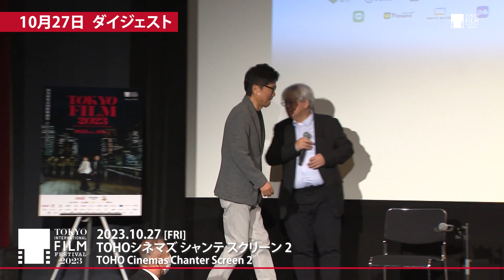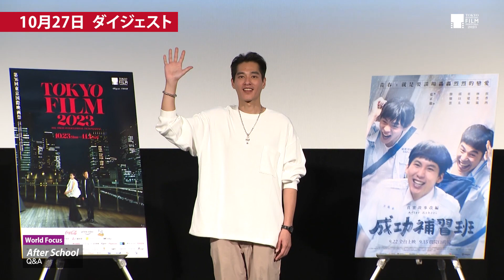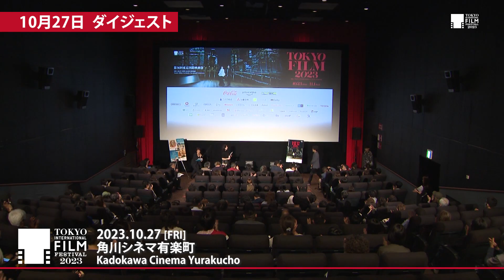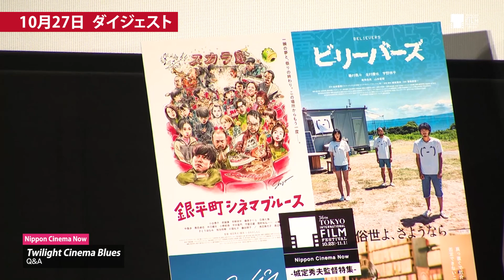デイリーダイジェスト 2023.10.27 第36回東京国際映画祭｜Daily Digest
『シュリ〔デジタル・リマスター版〕』カン・ジェギュ（監督／脚本）
『成功補習班』ラン・ジェンロン（監督／脚本／エグゼクティブ・プロデューサー）
『BLUE GIANT』立川 譲（監督）
『Old Fox』シャオ・ヤーチュエン（監督／脚本）、リウ・グァンティン（俳優）、バイ・ルンイン（俳優）、ユージェニー・リウ（俳優）
『KIDNAPPED（英題）』パオロ・デル・ブロッコ（プロデューサー）
アニメ・シンポジウム「青年を描くアニメーション」登壇者：フィリップ・ポシヴァチュ（監督）、岩井澤健治（監督）、立川 譲（監督）、ヤン・チェン（プロデューサー）、吉原正行（監督）
モデレーター：藤津亮太（東京国際映画祭プログラミング・アドバイザー／アニメ評論家）
『銀平町シネマブルース』城定秀夫（監督）、小出恵介（俳優）
『ロシナンテ』バラン・ギュンドゥズアルプ（監督／脚本）、ファティヒ・ソンメズ（俳優）、デニズ・イェシルギュン（プロデューサー／脚本）
『アルプススタンドのはしの方』城定秀夫（監督）、平井亜門（俳優）、中村守里（俳優）

“Shiri -Digitally Remastered Version-” Kang Je-kyu (Director/Screenplay)
“After School” Blue Lan (Director/Screenplay/Executive Producer)
“Blue Giant” Tachikawa Yuzuru (Director)
“Old Fox” Hsiao Ya-chuan (Director/Screenplay), Liu Kuan-Ting (Actor), Bai Run-yin (Actor), Eugenie Liu (Actor)
“Kidnapped” Paolo Del Brocco (Producer)
Anime Symposium "Portrayal of Youth in Animation" Panelists：Filip Pošivač (Director), Iwaisawa Kenji (Director),Tachikawa Yuzuru (Director), Yang Cheng (producer),Yoshihara Masayuki (Director)　Moderator: Fujitsu Ryota(Tokyo International Film Festival programming Advisor / Animation Critic）
“Twilight Cinema Blues” Jojo Hideo (Director), Koide Keisuke (Actor)
“Rosinante” Baran Gunduzalp (Director/Screenplay), Faith Sonmez (Actor), Deniz Yasilgun (Producer/Screenplay)
“On The Edge of Their Seats” Jojo Hideo (Director), Hirai Amon (Actor), Nakamura Shuri (Actor)